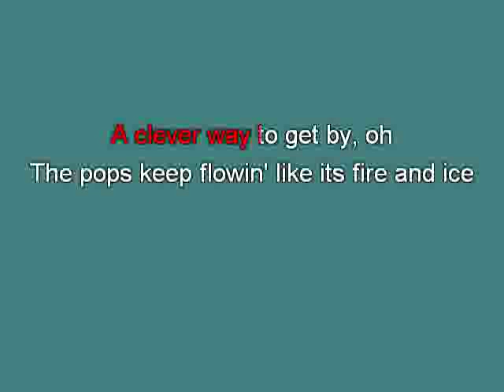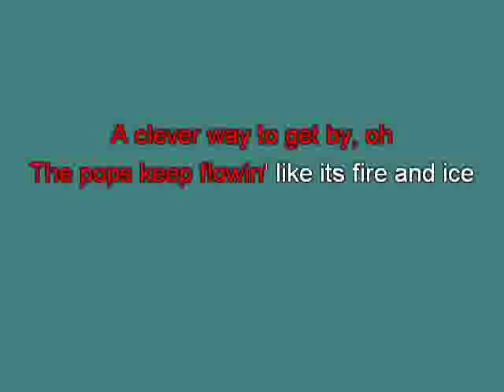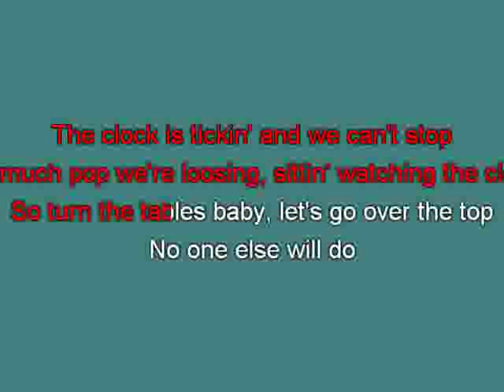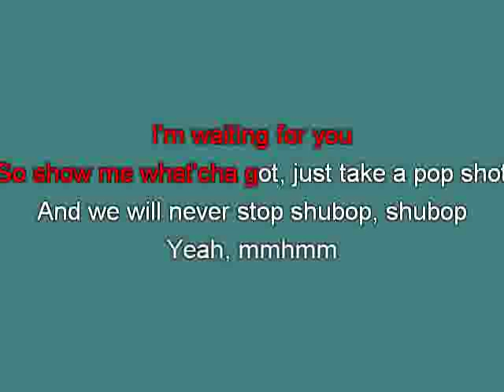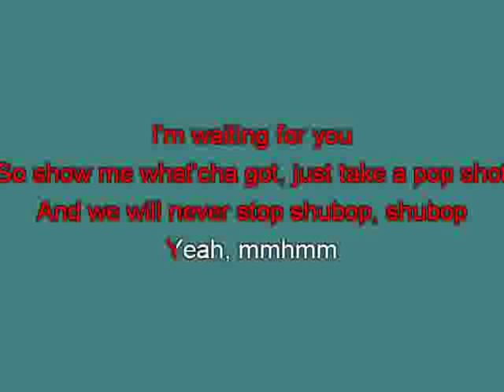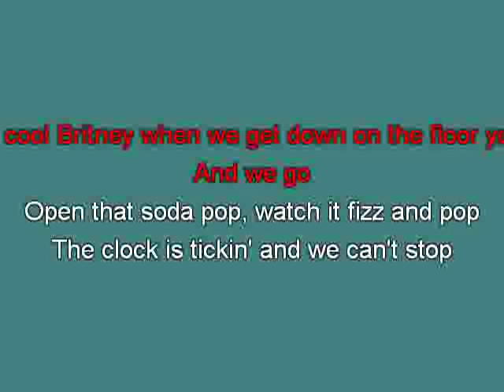Britney Spears Soda Pop ge [karaoke] [karaoke]